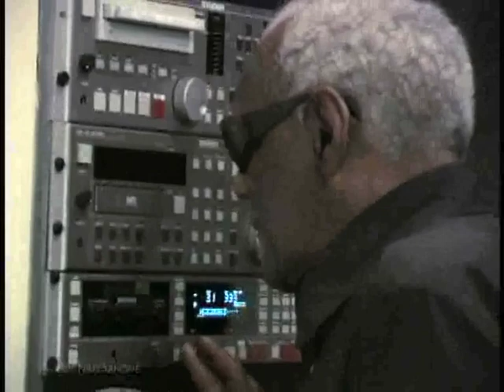Victor and Ray Charles discuss the creative process in the writing of a grammy award® arrangement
Please enjoy the communication between the arranger and the artist. Priceless!!! I have so many stories and this is one of them.